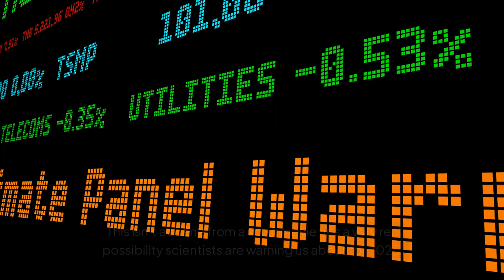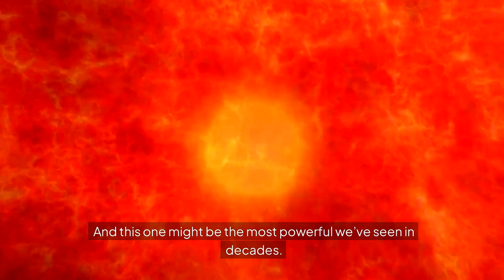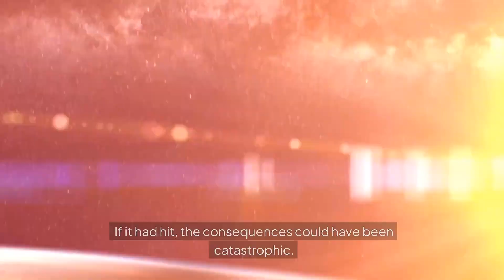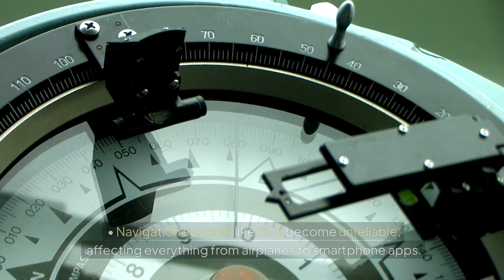The Solar Storm of 2025: Could Earth Survive the Next Space Weather Catastrophe?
🌍 Welcome to Explore the Bright Side! 🚀

Prepare for the storm of the century—one not on Earth, but from the sun! Scientists predict a powerful solar maximum in 2025 that could disrupt satellites, communication systems, power grids, and even daily life as we know it. In this video, we explore the science behind solar storms, their impact on Earth's technology, and how humanity can prepare for this cosmic challenge. From auroras to potential blackouts, this is the solar event you need to know about!

Dive into a world of wonder and discovery as we explore the marvels of our planet, the mysteries of the universe, and the incredible nature of humanity. From jaw-dropping space discoveries to awe-inspiring stories of human resilience and the beauty of wildlife, this channel brings fun, educational, and inspiring content for curious minds of all ages.

🌌 Whether you're fascinated by black holes, intrigued by the secrets of the multiverse, or love exploring Earth's natural wonders, there's always something incredible waiting for you here. Let's unravel the mysteries of science, technology, space, and nature together!

Let’s explore the bright side of life and unlock the secrets of the cosmos and beyond. ✨